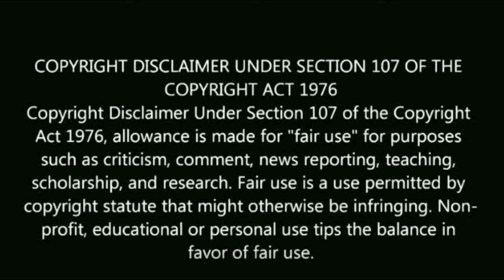சரிகமப சீசன் 4 அமன் யார் தெரியுமா? | Saregamapa season 4 aman sakha biography